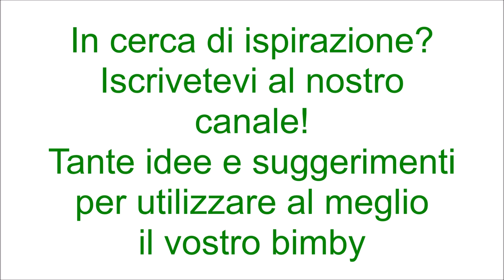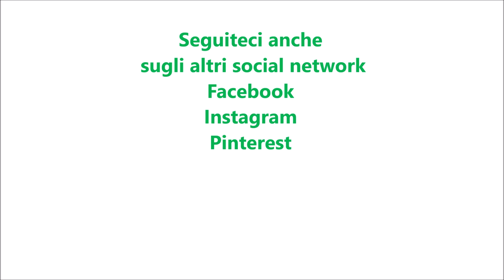Crostata con mascarpone e cioccolato per bimby TM6 TM5 TM31 TM21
Ingredienti per la frolla:
500 g di farina di tipo “00”
200 g di burro
160 g di zucchero
2 uova + 1 tuorlo
1 pizzico di sale
1 bustina di vanillina
1 cucchiaino raso di lievito per dolci vanigliato

Ingredienti per farcire:
250 g di mascarpone
30 g di zucchero a velo
300 g di cioccolato a pezzetti o uova di Pasqua fatte a pezzetti